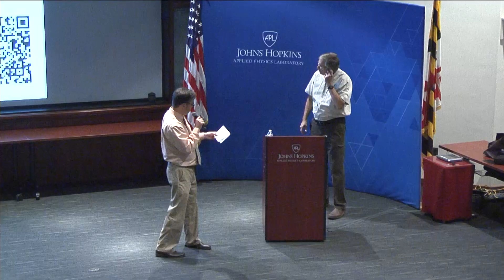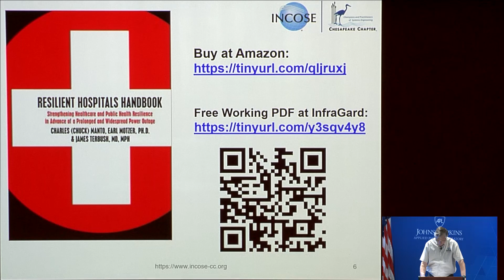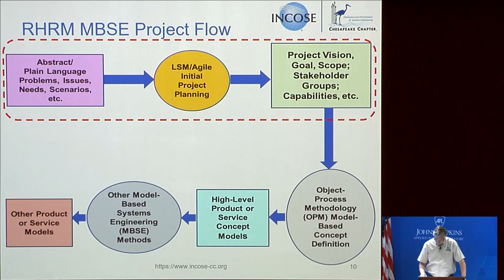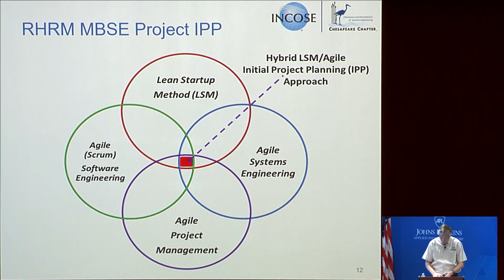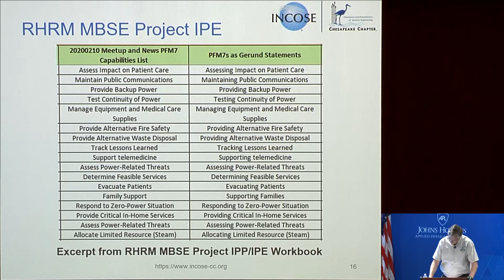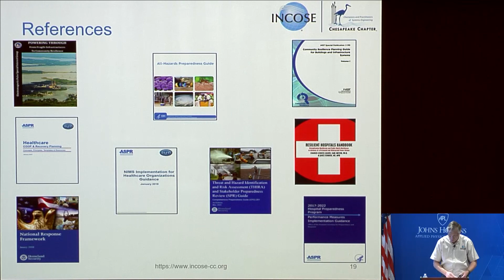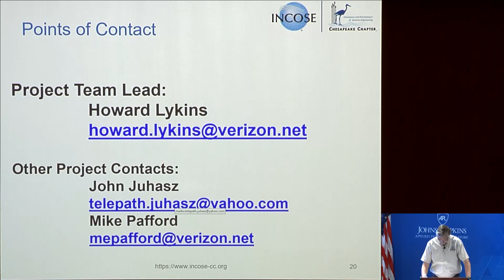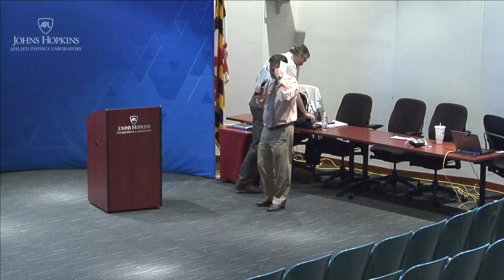2020-06-17: Resilient Hospital Reference Model (RHRM) MBSE Project - An Update (Pafford)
Mike Pafford, past Chesapeake Chapter President, introduced and gave an update to an ongoing project by a volunteer cross-domain team (INCOSE, IEEE, FBI/InfraGard, and Medical Experts) to apply model-based analysis, engineering, and evaluation methods to develop a Resilient Hospital Reference Model (RHRM). Outcomes from this project include a model-based decision support capability that hospitals can use to enhance catastrophic event preparedness (protection, prevention, response, mitigation, recovery, evaluation, and reporting). The initial scope of the project emphasizes developing a resilience reference framework for hospitals to use in preparing for, handling, and learning from a prolonged power outage.